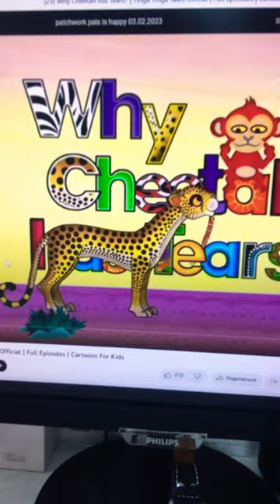Tinga Tinga Tales Meet Mama Cheetah 🐆🌼💛